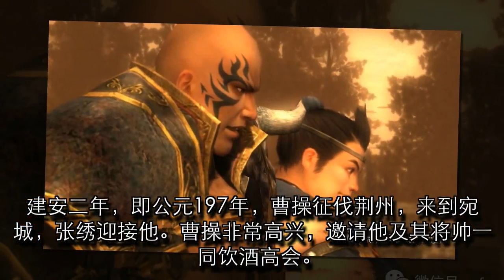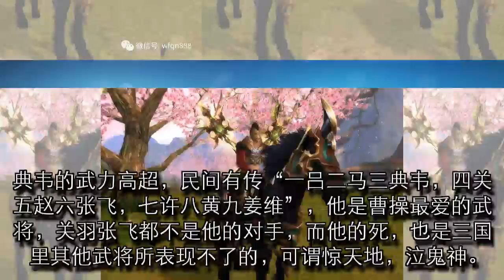他是曹操最喜爱的武将，关羽张飞都不是他对手，却死得比关羽还冤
军中为之语曰：“帐下壮士有典君，提一双戟八十斤。”典韦，三国之真悍将，形貌魁梧，有大志气节，侠气仗义，初平年间，张邈征典韦为士，隶属于赵宠。军中的牙门旗又长且沉，人们都不能把它举起，但是典韦竟然仅用一只手便将旗举了起来，众人皆惊异其怪力。